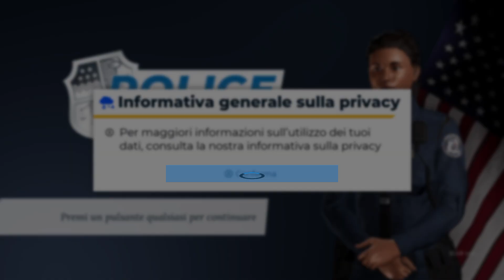Police Simulator: Patrol Officers: Nintendo Switch Edition - Gameplay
Grab your Nintendo Switch™ and experience the everyday life of a police officer by joining the ranks of this fictitious American city's police force. Begin with parking violations and work your way up to shouldering greater responsibilities. Be part of Brighton's community, get to know your neighborhood, and fulfill the daily duties of a police officer as you fight crime during your shift. Always be tough, but fair: respect the law and gain more experience to unlock more neighborhoods, districts, and duties! Be ready to react at a moment’s notice! In the open world of Brighton you will be able to choose neighborhoods for your patrols and make sure to keep them safe. The game offers a simulation mode for experienced players looking for the most authentic experience, as well as a casual mode for those looking for a more relaxing patrol in the streets of Brighton.

Go on patrol and begin your shift by issuing tickets, but be ready to handle all kinds of violations including accidents that can happen right in front of your eyes! Many different duties are waiting to be encountered in this living and breathing city. Stop drug deals from taking place in the local park, chase graffiti sprayers illegally tagging walls, stop speeding cars with your police siren, and even set up road barriers and cones around traffic accidents. Be prepared for anything – from minor incidents like a car blocking a bus stop to having to apprehend suspects and taking them to the holding cells. Your duties are your responsibility!

ON PATROL: experience the everyday life of a police officer
BIG OPEN WORLD: 3 districts with several neighborhoods, each with their own unique flair
RESPONSIBILITIES: over 50 violations and offenses
PARTNERS: invite a friend and go on patrol together
FOR ROOKIES: intuition system that helps you identify violations
YOUR WAY: choose between casual and simulation mode